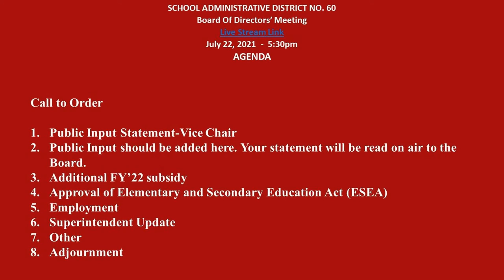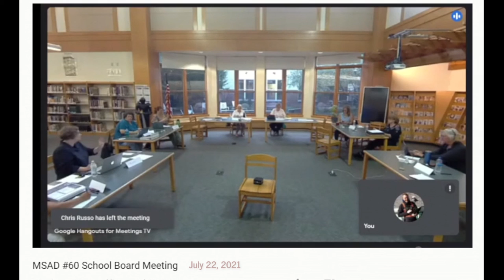MSAD 60 Board Meeting 2021 07 22